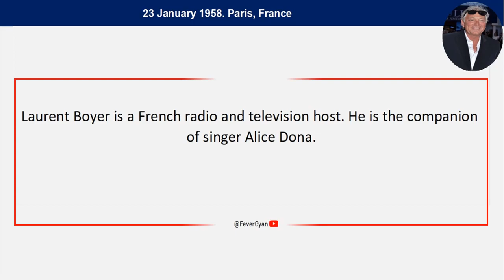Happy Birthday Laurent Boyer birthday celebration @laurentboyer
shorts, Laurent Boyer, Happy Birthday Laurent Boyer ,birthday ,celebration, @FeverGyan